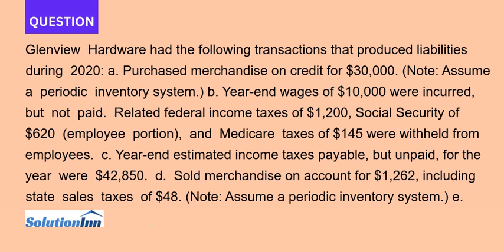Glenview Hardware had the following transactions that produced liabilities during 2020 a Purchase...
Glenview Hardware had the following transactions that produced liabilities during 2020: a. Purchased merchandise on credit for $30,000. (Note: Assume a periodic inventory system.) b. Year-end wages of $10,000 were incurred, but not paid. Related federal income taxes of $1,200, Social Security of $620 (employee ...